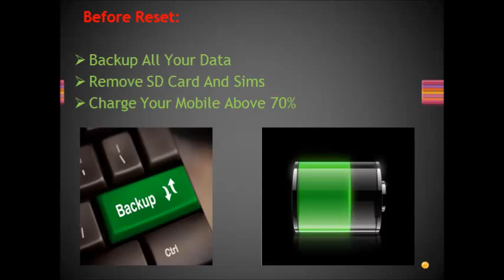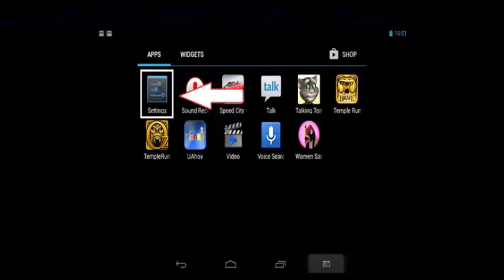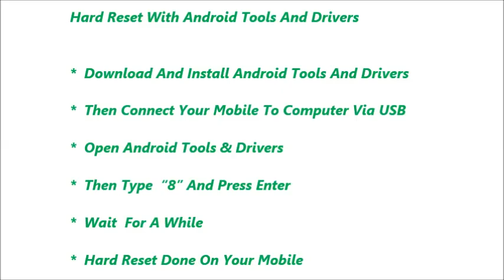Spice Stellar 361 Hard Reset and Forgot Password Recovery, Factory Reset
Spice Stellar 361 hard reset, factory reset, forgot password recovery without lose data etc. You can reset any android mobile after watching this video. If you can not reset your mobile phone after watching this video, Feel free to visit our

Contents of this video :

1) Spice Stellar 361  Mobile hard reset

2) Any android mobile hard reset and factory reset

3) Android mobile phone factory reset from menu

4) Forgotten mobile password, tablet password recovery

5) Spice Stellar 361 Pattern unlock procedure

6) Pin change without losing data

7) Hard reset with Android tools drivers (Also in fast boot mode)